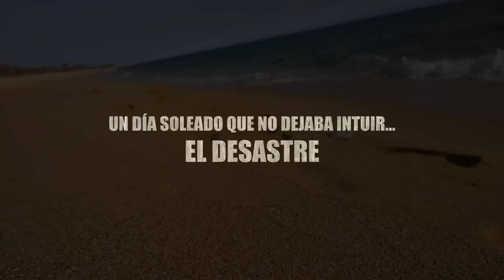Tomas falsas de review: Tráiler de las Mighty Wallet de Dynomighty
Vídeo en tono de humor con las tomas falsas de la review de las Mighty Wallet de Dynomighty. En formato tráiler de película.